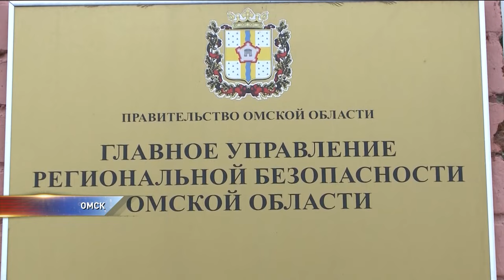Люди, пострадавшие от паводка не могут получить компенсацию